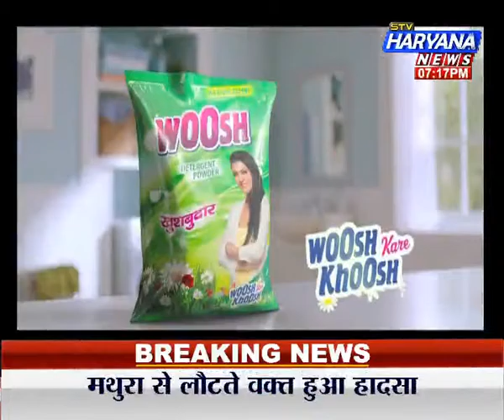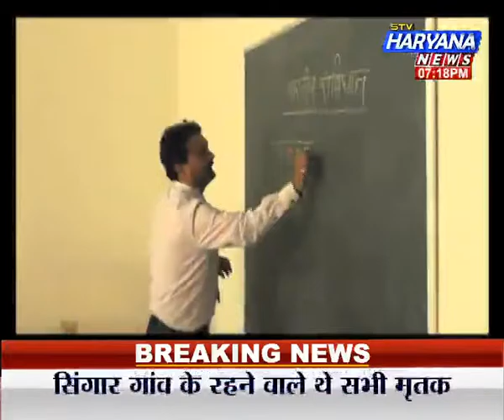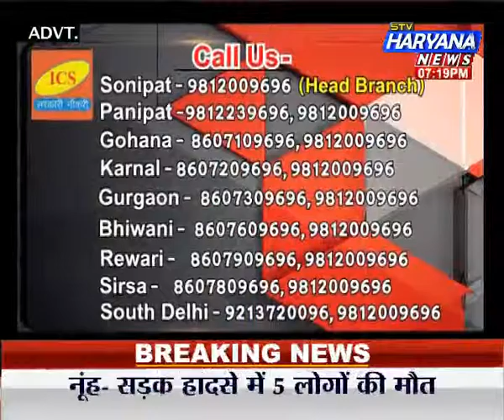stv Haryana News, Badi Khabar (06.05.16) बेबसी जिसने छीन लिए सुनहरे सपने !